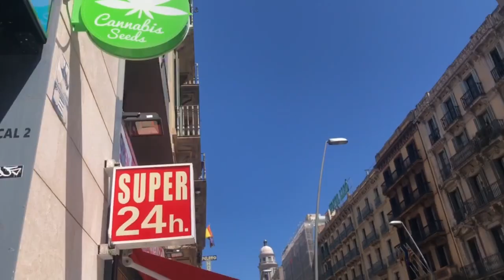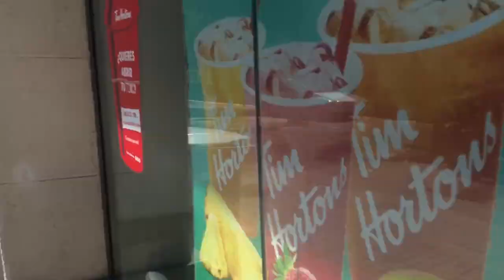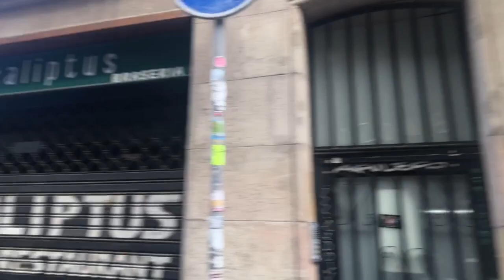VLOG: Feriado em Barcelona, fininho na praça e rolê pela região mais antiga da cidade!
Eai manas! Tudo suave? Nesse dia foi feriado de San Juan em Barcelona e demos um rolê chapados pela cidade. Vem ver essa brisa! 🎥🍁

Oi! Sou a Carol Yuri, tenho 24 anos, escorpiana e sou nipo-brasileira de São Paulo. Hoje estou morando em Barcelona com meu marido e gosto de compartilhar as minhas experiências aqui! O intuito desse canal é conversar com as manas "maconheiras" para trocar informações e criar um universo canábico mais feminino ✨